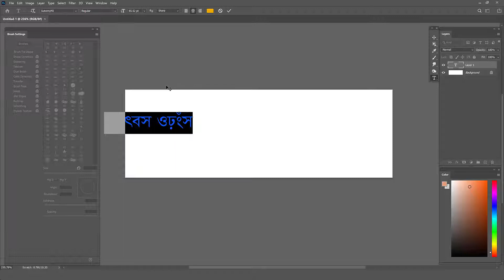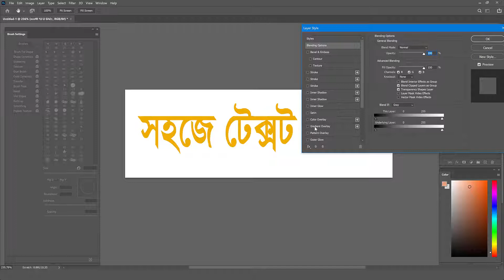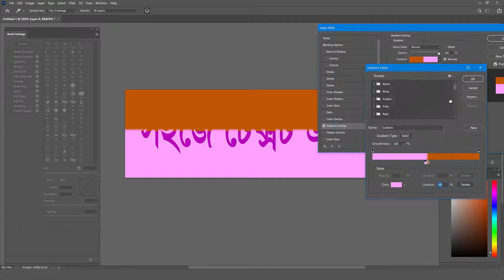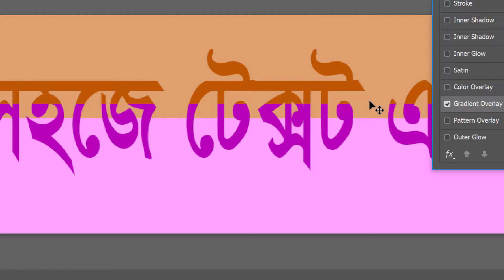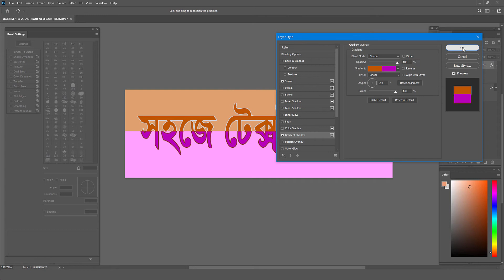একটি সহজ ও সুন্দর টেক্সট্ এফেক্ট।An easy text effect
খুবই সহজ একটি টেকস্ট এফেক্ট করুন গ্র্রেডিয়েন্ট দিয়ে। A beautiful text effect with gradient in Photoshop